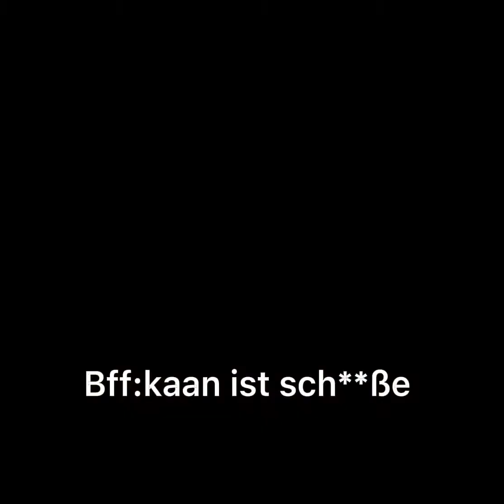Kaan edit love you